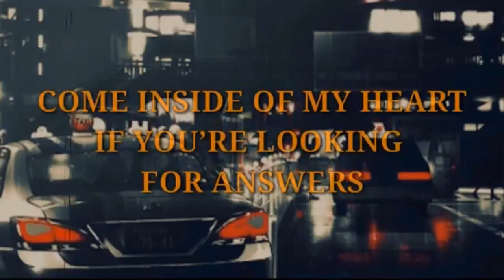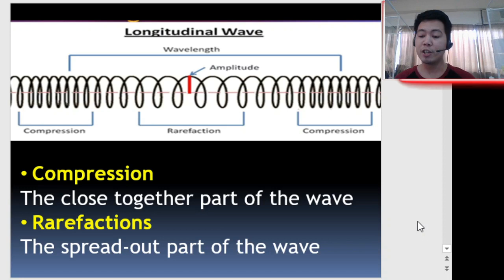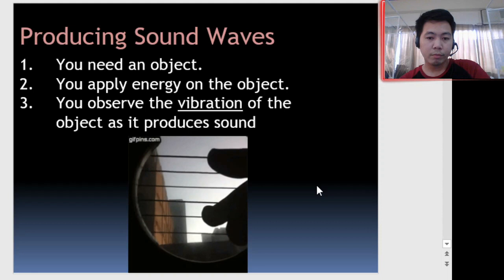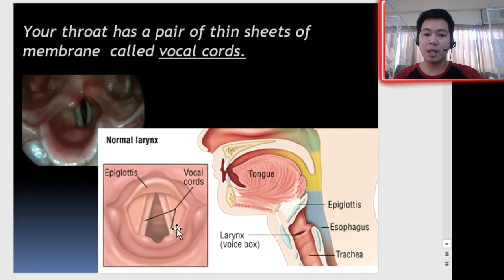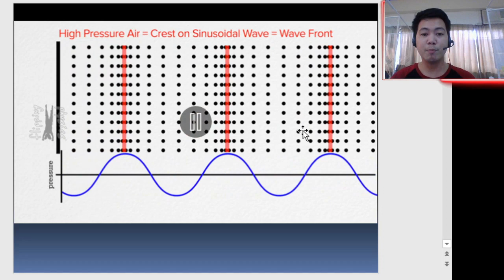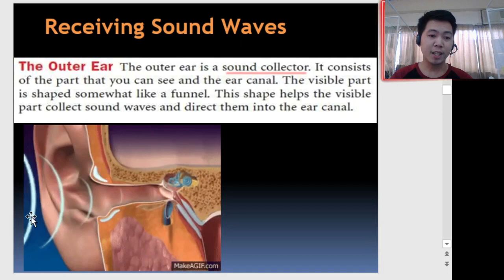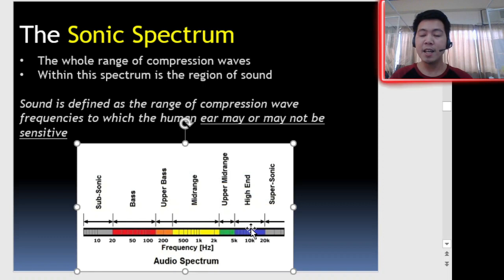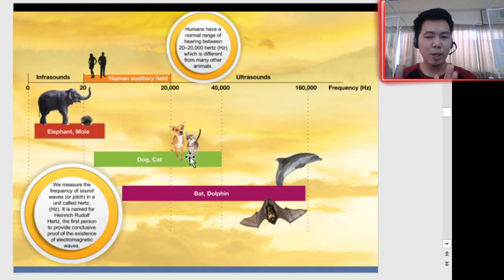Transmitting and Receiving Sound Waves | GRADE 7 SCIENCE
How are sound waves produced, transmitted and received?